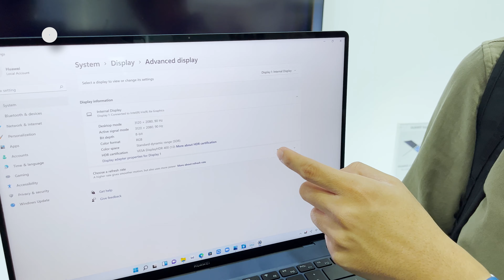Trên tay HUAWEI MateBook X Pro 2022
Trong khuôn khổ sự kiện HUAWEI APAC Smart Office, Huawei MateBook X Pro chính là dòng laptop cao cấp nhất của họ, với những giá trị về thiết kế, màn hình, cấu hình cho đến hiệu năng đều xứng tầm là một thiết bị flagship, dòng MateBook X Pro từ trước đến nay luôn được chăm chút một cách tỉ mỉ như thế, và ở phiên bản 2022 lần này, Huawei còn nâng niu nó nhiều hơn thế.